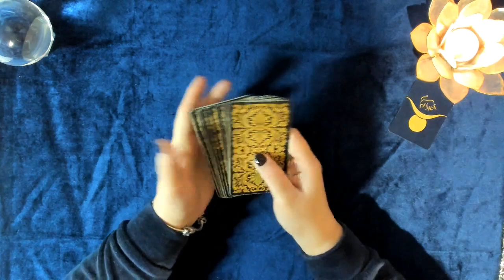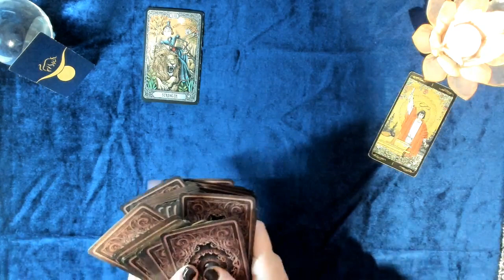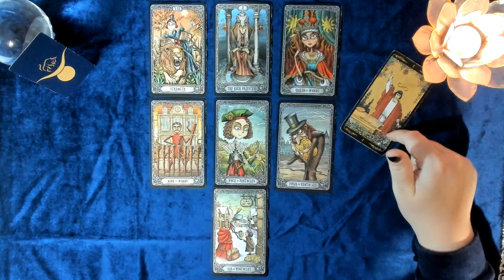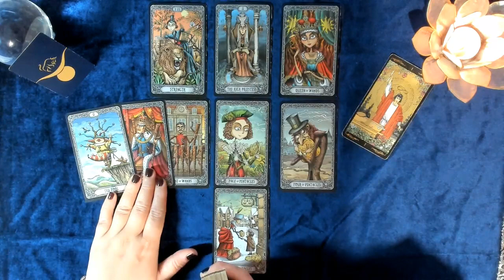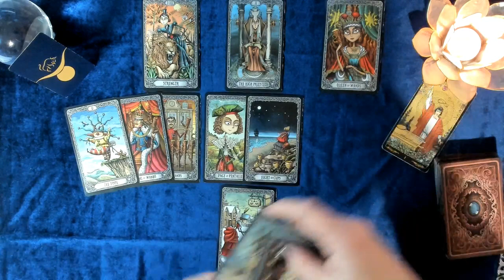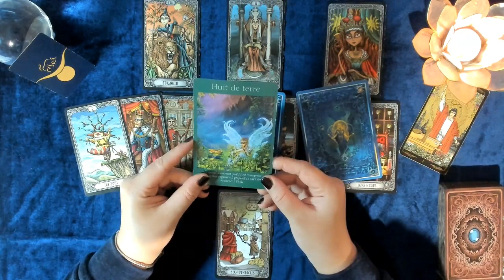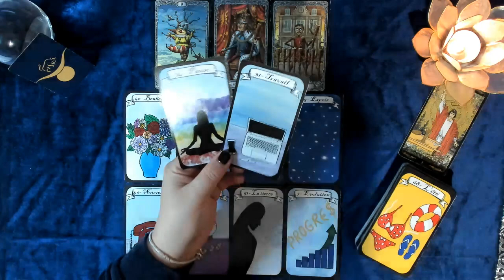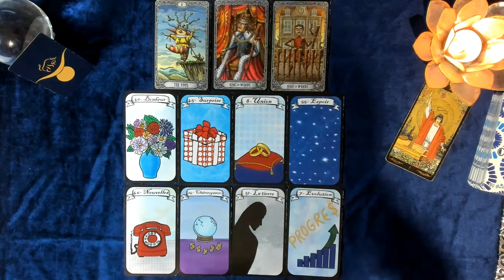Taureau ♉️ Décembre 2021: Prendre conscience de son pouvoir intérieur et ses capacités ❗️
❗️❗️❗️ Guidances Coeur A Coeur vous propose la vidéo du Jour: Taureau ♉️ Décembre 2021: Prendre conscience de son pouvoir intérieur et ses capacités ❗️❗️❗️❗️